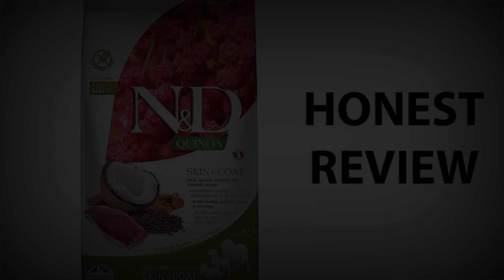Dog food review and effects in telugu.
Hi friend this is prashanth.
  welcome to vle entertainment YouTube channel

To purchase quality breeds please follow me in instagram link has given below.